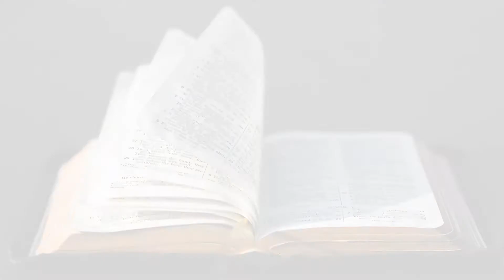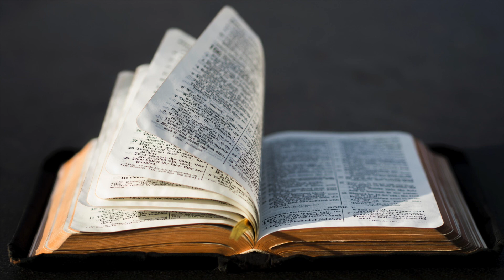Oliver Cromwell - Lord Protector of England (Time for Truth!)